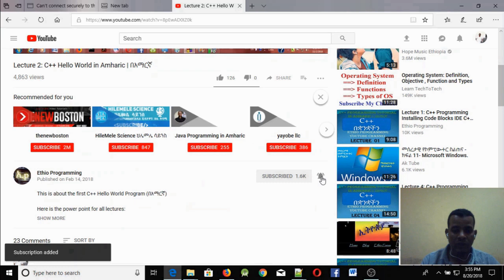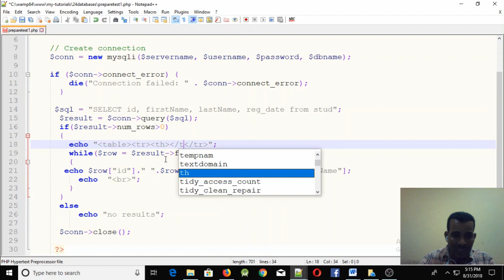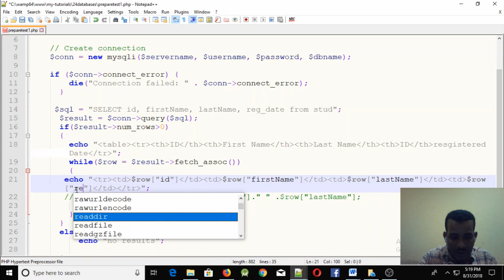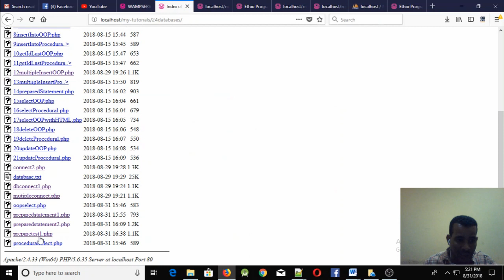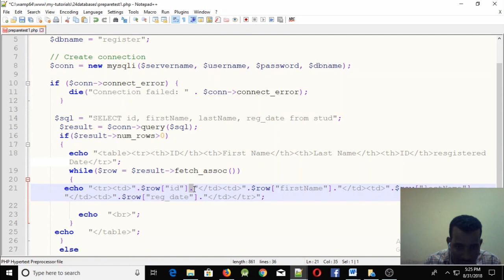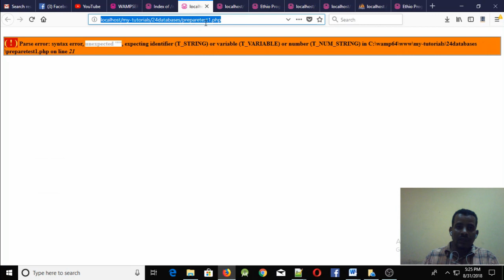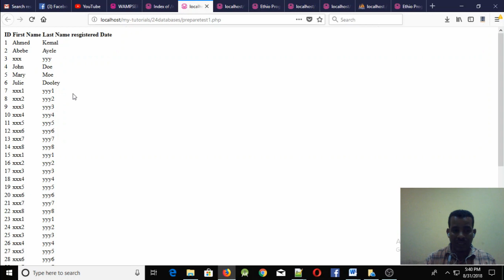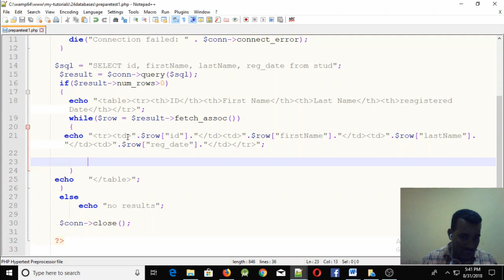Lecture 71: website php select statement with html table Programming Tutorial in Amharic | በአማርኛ